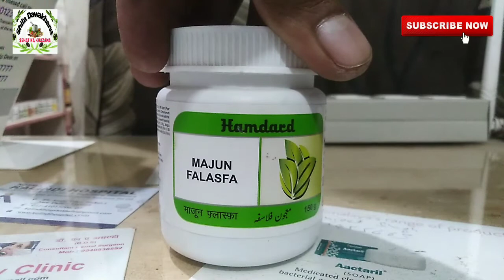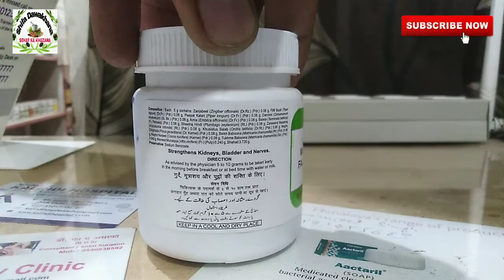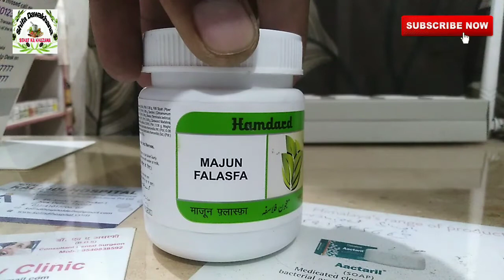Majun Falasfa Benefits In Hindi | Gurde Masane Ki Kamjori Ka Ilaj | माजून फलासफा के फ़ायदे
Dosto aajki video me mene Hamdard Majun Falasfa Ke Fayde Ke Bare Me Bataya Majun Falasfa gurde masane ko taqat deta hai peshab bar bar ane ko rokta hai kamar dard ko dur karta hai puttho ko taqat deta hai muh ki badbu ko khatam karta hai bhuk lagata hai kabz ko dur karta hai zyada jankari k Ke Liye Aap Hame comments Bhi Kar Sakte Hai धन्यावाद 🙏🙏🙏

Searching Keywords 👇👇
Mardana taqat, Mardana taqat kaise badhaye, Mardana taqat ka majoon, Mardana taqat ka ilaj, Mardana taqat ka nuskha, how to stop premature ejaculation, premature ejaculation treatment, premature ejection solution, Mardana timing ka ilaj, Mardana timing badhane ka tarika, Mardana timing badhane ka nuskha, Nafs ko mazboot kaise kare, Jaldi Farig Hone Walo Ke Liye Nuskha, Mardana kamzori ka zabardast nuskha, मरदाना ताकत बढ़ाने का कारगर घरेलू उपाय, Mardana timing badhane ka nuskha,

dosto I hope apko meri video pasand Aayi hogi agar pasand ayi hai to please dosto
or hame comment karke zaroor bataye ki apko video kaisi lagi or agar Aap hmse kuch puchhna chahte hai to comment karke puch sakte hai😊🙏🙏